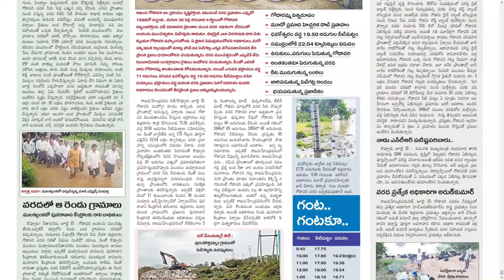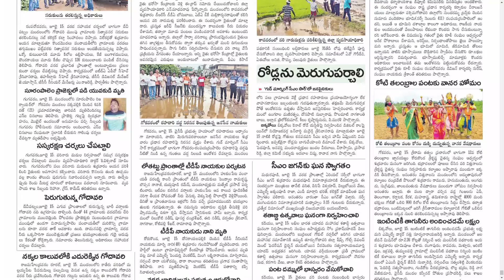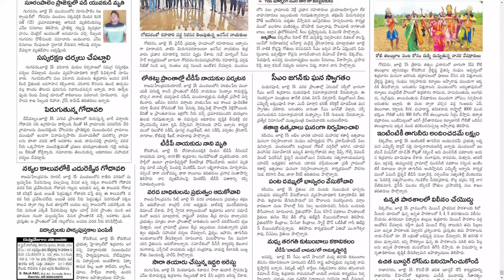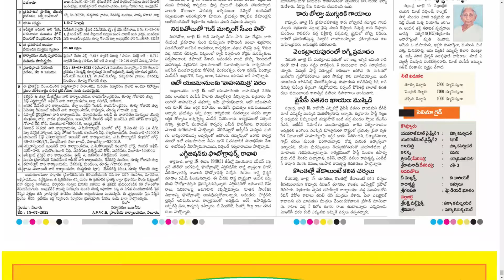ANDHRA JYOTHI EAST GODAVARI DISTRICT 16 JULY 2022 SATURDAY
Telangana news
Ap news
Cricket news
Sports news
Cinema news
Bussines newspaper
Crime news
Chaduvu paper
Education newspaper
Eenadu antharyaami
Antharyami eenadu
Telugu antharyaami
Apprentice jobs
Vasundara paper
Eenadu vasundara
Eenadu karimnagar
Haaybujji paper
Prathiba
Eenadu pratibha newspaper
Prathiba paper
New intiatives by politicians
Telugu news
Gk questions